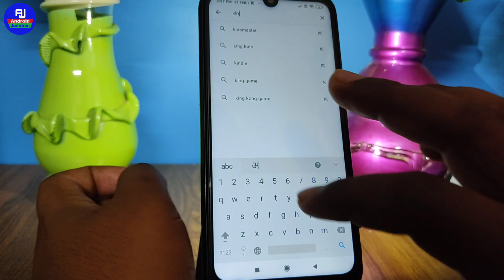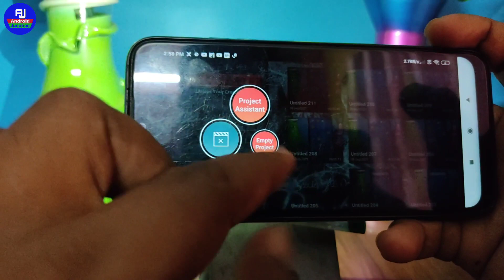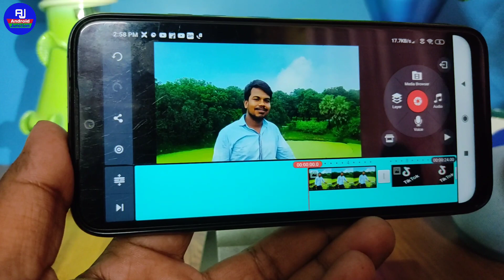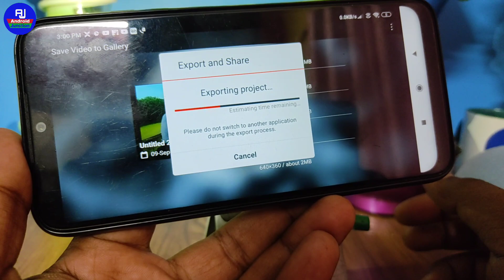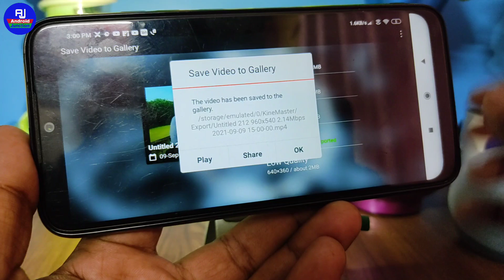instagram par photo se video kaise banaye | Instagram reels me photo se videuo kaise banaye